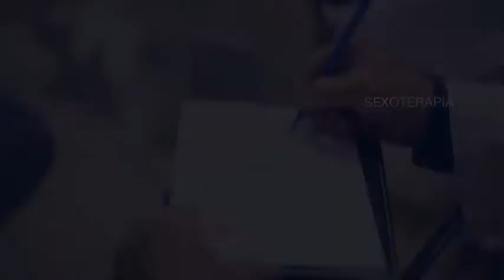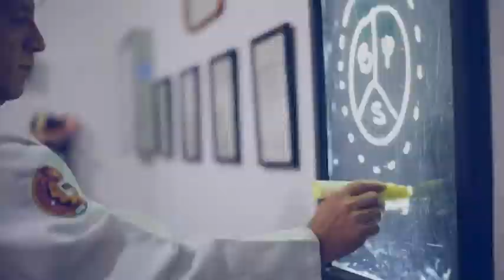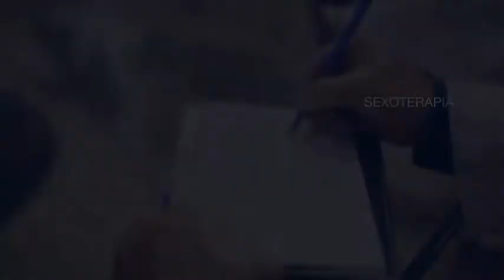UNA VISION PARA TI. PRESENTACION DEL TYSON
DESARROLLANDO Y ACTIVANDO TUS SENTIDOS